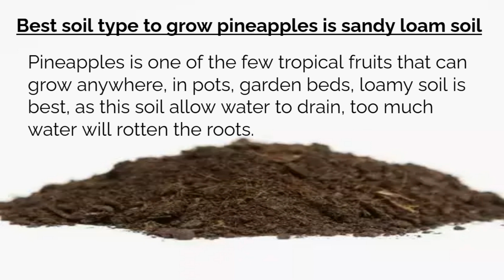Growing your Pineapples at home.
Planting your pineapples at home is a great way to experience homegrown pineapples, Understand the soil type, Use containers to plant, and also plant on open land. Planting pineapples are above-ground crops, and it is best to use the moon cycle calendar that way your harvest will arrive earlier. Cleaning and maintaining your garden by removing the weeds are also important. mulching the soil to allow air in the soil giving roots what they need to grow stronger trees and better-tasting fruits.